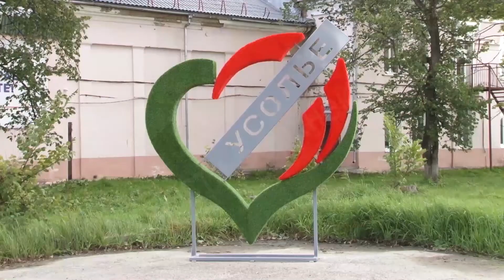Арт-объект в Усолье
"Я люблю Усолье!" На правом берегу рядом с Домом культуры появился новый арт-объект - красно-зеленое сердце. В Березниковском управлении культуры надеется что он придется по душе жителям жемчужины на Каме.